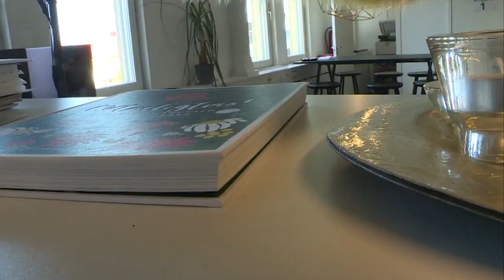Stödpengar riskerar gå till organiserad brottslighet - ”Skärper kraven” - Nyheterna (TV4)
Regeringens stödpaket till företag och branscher som drabbats hårt av pandemin ökar risken för att ekonomisk brottslighet gynnas. Det säger finansminister Magdalena Andersson (S).